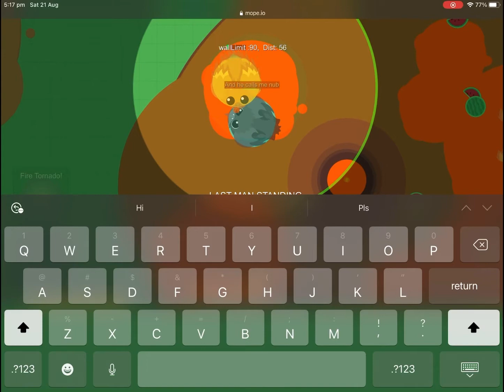Mope.io SeaMon/Ancient Tortoise Trolling